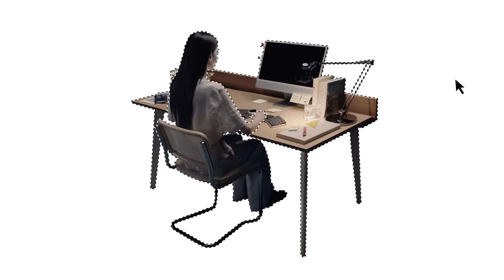Naya Create | The Keyboard that Transforms with You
The official Kickstarter video for Naya Create, the ultimate input tool designed to elevate the way you create, work, and inspire.

Naya Create is an ergonomic split mechanical keyboard, complemented by a selection of hot-swappable Modules, and Flow, the software that enables you to fully customize your workflow. Modularity, ergonomics, and programmability make Naya Create the ultimate workspace solution.

Whether you are a designer, software developer, 3D modeler, music producer or just looking for the perfect office set-up, Naya Create allows you to increase your productivity, unleash creativity and find your ideal workflow.